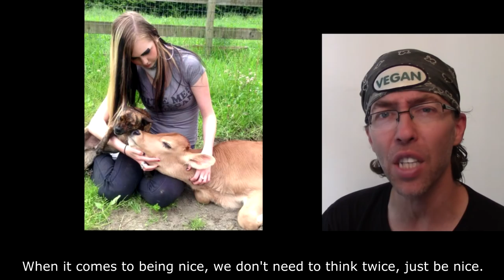It's Nice To Be Important, But It's More Important To Be Nice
When it comes to being nice, we don't need to think twice, just be nice. Be nice.
Practice the Golden Rule. Treat others as you like to be treated.
You like when you're treated with kindness, so treat others with kindness.

Be nice to the chickens. Nice to the trees. Nice to the monkeys. Nice to the bees.
Be nice to the humans. Nice to the rats. Nice to the elephants. Nice to the bats.
Be nice to the deer. Nice to the sows. Nice to the salmon. Nice to the cows.
Be nice to the turkeys. Nice to the mice. Don't hurt animals. Always be nice. Yeah.

Listen to this sound advice. Be nice.

Be nice to the kangaroos. Nice to the eagles. Nice to the tunas. Nice to the beagles.
Be nice to the polar bears. Nice to the snails. Nice to the butterflies. Nice to the whales.
Be nice to the snakes. Nice to the raccoons. Nice to the spiders. Nice to the loons.
Be nice to the worms. Nice to the lice. Don't hurt animals. Always be nice. Yeah.

Let's all be nice.